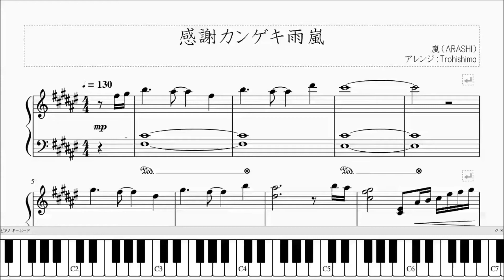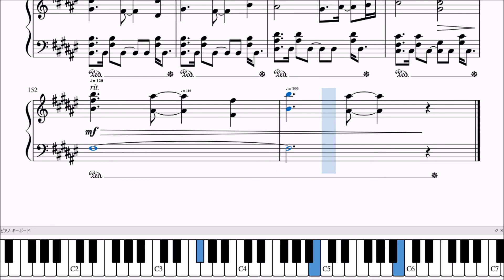【楽譜】感謝カンゲキ雨嵐 / 嵐（ARASHI） - 2000年リリースの人気曲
今回も視聴者リクエスト！2020年末で活動休止してしまってさみしいです。

ファンだけでなく日本中で愛されているこの曲、嵐さんの「感謝カンゲキ雨嵐」を耳コピピアノソロアレンジしました。

ラップはあえて表現せず、きれいな旋律のみ演奏することで雰囲気を保ち、エレキギターのかっこいい部分は勢いよく演奏できるようアレンジしました。

✅「弾いてみた」動画のコラボも募集してます！

（ホームページのリクエストを優先して作らせていただいております。ご了承ください。）

大学生。毎週金曜日17時に動画を公開。
有名曲をピアノのソロ楽譜や連弾楽譜をメインにアレンジしています。